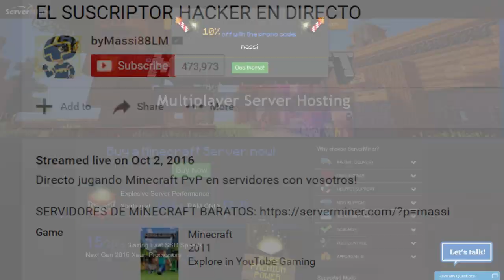¡¡IMPARABLE!! LA PARTIDA MÁS WTF DE EGGWARS | MINECRAFT EGGWARS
Nuevo vídeo de Eggwars en Minecraft con manzana de Notch OP para hacer kills epicas!

---► APARTADO POSTAL (Envíame dibujos, cartas, lo que quieras!):
- 38410 Los Realejos, Santa Cruz de Tenerife, España

---► CANCIÓN DE LA INTRO:
- Nightcore - E.T

---► Blue Yeti

---► Mirillis Action
---► Fraps

---► PC
---► PS4